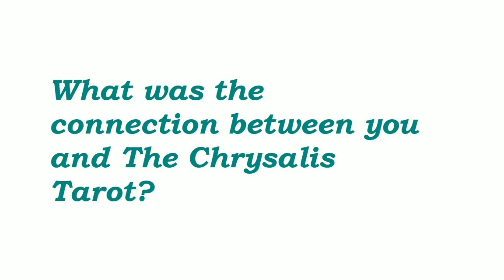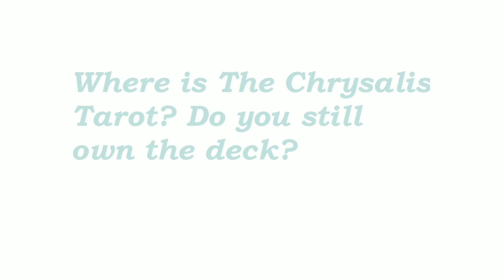Where is the Deck Now? | The Chrysalis Tarot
I've started a new ongoing series where I revisit some of my old published and unpublished unboxings and give my honest follow up impression of a deck.

If there's an unboxing you'd like me to revisit, let me know!

In this video, I discuss The Chrysalis Tarot. I unboxed this deck on February 16, 2019 and had not published that video until today. I recorded today's discussion on September 7, 2021 - so quite a bit of time has passed since my purchase.